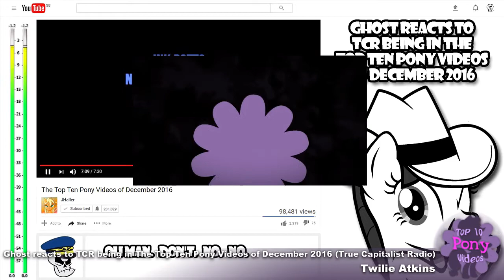The Top 10 Pony Videos of January 2017 The VEG File